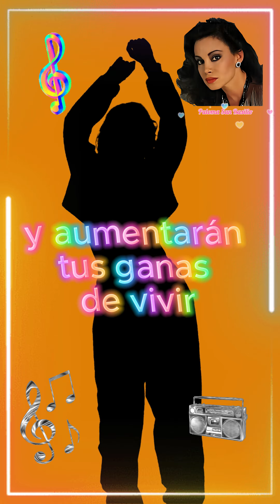BAILANDO PALOMA SAN BASILIO VIDEO LYRIC 4K